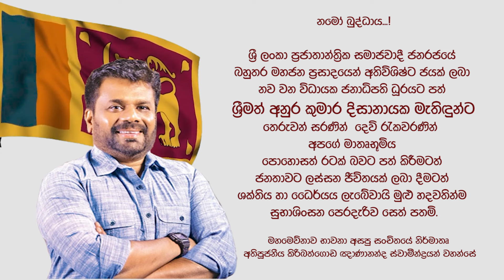නමෝ බුද්ධාය🙏 | නව වන විධායක ජනාධිපති ලෙස තේරීපත් වූ අනුර කුමාර දිසානායක මැතිඳුන්ට සුභාශිංසන...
ශ්‍රී ලංකා ප්‍රජාතාන්ත්‍රික සමාජවාදී ජනරජයේ නව වන විධායක ජනාධිපති ලෙස තේරීපත් වූ අනුර කුමාර දිසානායක මැතිඳුන්ට තෙරුවන් සරණින් දෙවි රැකවරණින් අපගේ මාතෘභූමිය පොහොසත් රටක් බවට පත් කිරීමටත් ජනතාවට ලස්සන ජීවිතයක් ලබා දීමටත් ශක්තිය හා ධෛර්යය ලැබේවායි මුළු හදවතින්ම සුභාශිංසන පෙරදැරිව සෙත් පතමි..!
(මහමෙව්නාව භාවනා අසපු සංචිතයේ නිර්මාතෘ අතිපූජනීය කිරිබත්ගොඩ ඤාණානන්ද ස්වාමීන්ද්‍රයන් වහන්සේ.)

අපගේ නවතම සමාජ මාධ්‍ය පිවිසුම හා සම්බන්ධ වන්න. Shraddha Tv Whatsapp Channel